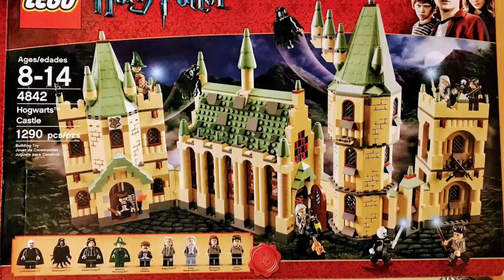Gables by the Sea Estate Saleie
Estate Sale |  9th and 10th, November, 2019

If you’re shopping for something special this weekend join us at this fabulous 5 bedroom, 5,000 square-feet Gables-by-the-Sea home for an estate sale you won’t want to miss.

High end furniture highlights include a Bernhardt dining room set including 8-seater table and china cabinet, an Ethan Allen 6-piece dining room table, Natuzzi leather oversize chair and ottoman, and a beautiful American Drew bedroom set with King size 4-poster bed and matching nightstands.

We have an ample selection of fine art from artists such as Tripp Harrison and Alexander Chen, and if you’re looking for designer style, we have a great assortment of purses, handbags and shoes.

There’s a fabulous array of collectibles and decorative items in this house as well as beautiful sculptures. We also have kitchenware and dinnerware, including Flora Danica dinnerware and a Studio Nora ceramic dinner set.

The gymnasium includes a Precor Inspire M3 home gym and treadmill, Bowflex and Gold’s Gym bench presses, WaterRower rowing machine, Gaiiam Inversion Table, weights and more.

If outdoor activities are your thing, you may be interested in the inflatable kayak, Tommy Bahama beach chairs, Norcold temperature-controlled refrigerator/freezer, Body Glove paddleboard, great selection of fishing rods and coolers.

For those that need to get their outdoor living spaces up to scratch for the cooler winter months, check out the 6-seater teak table and loungers with Sunbrella cushions, Big Green Egg grill, wicker chair and ottoman set, pair of matching iron chairs and Insignia 100-watts outdoor speakers (still boxed).

Other sale highlights include a Washburn acoustic guitar, a closet full of Legos, and a stunning pre-lit 9 foot Christmas tree with decorations.There’s too much to list including a Sonos speaker, lamps, cushions and bedding, storage units, linens and much more, so swing by and see for yourself what’s in store at this incredible sale.